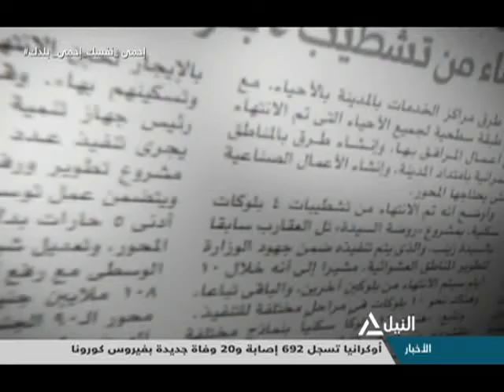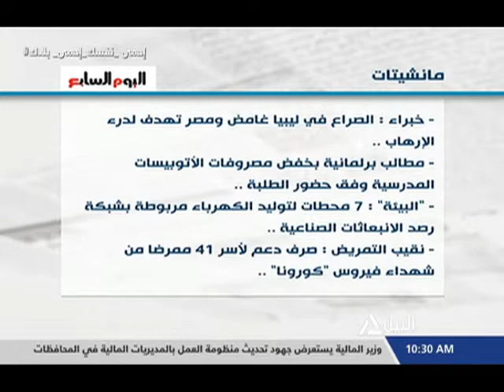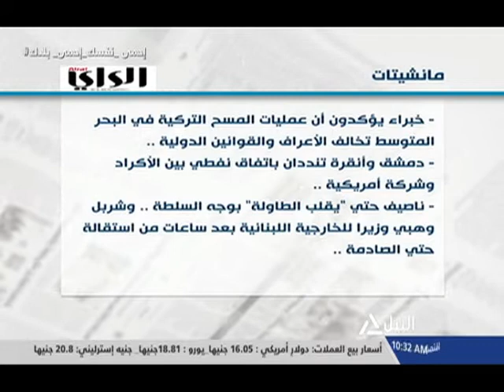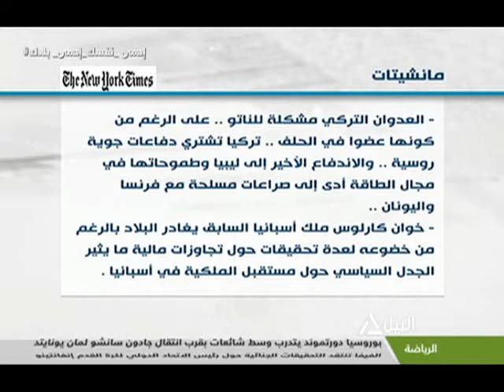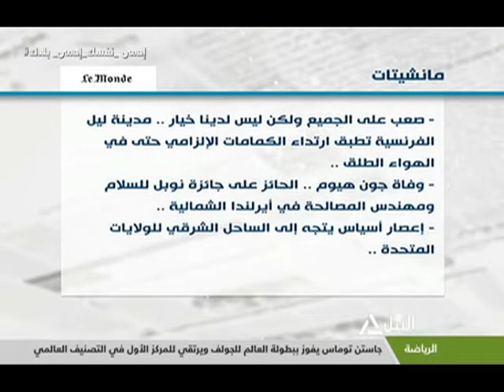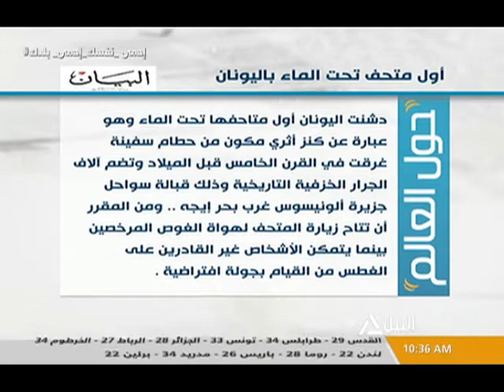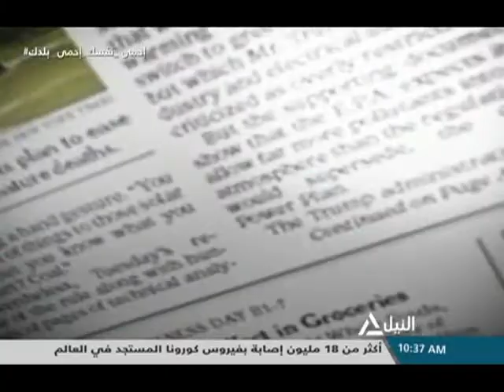جولة الصحافة 4-8-2020